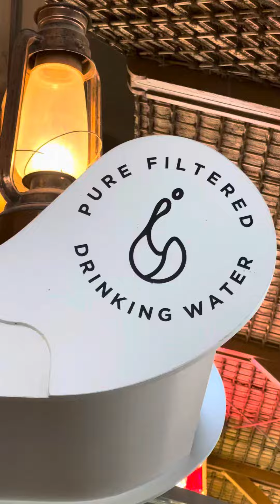Dubai Can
Free cold water for everyone. An initiative to lessen the use of plastic bottles. Bring your own bottle, a metallic tumbler would be best.